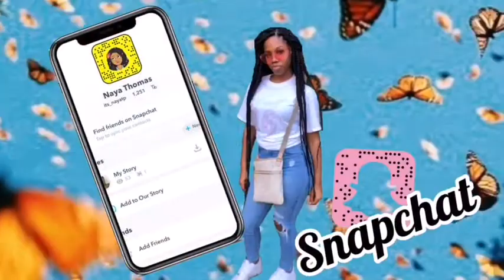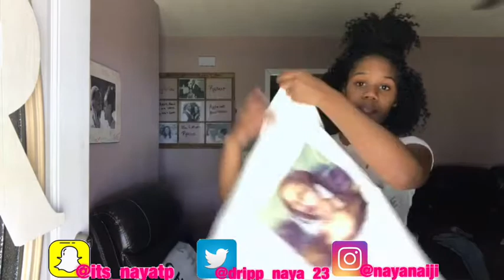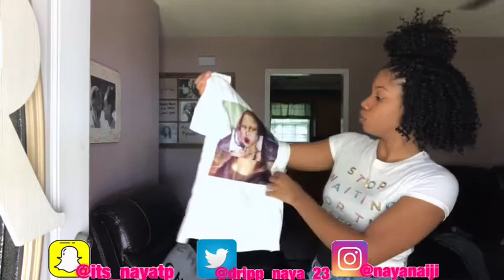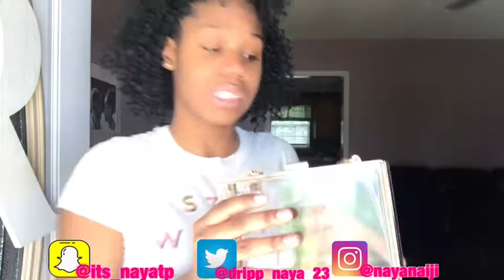FIRST SHEIN HAUL!!!❤️🛎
Heyyyy yawl it’s your girl Naya Naiji and I’m back with another video!!!
This is my first SHEIN haul and I was very excited to film this haul for yawl!!
I couldn’t find the links to these clothes so they are not in the description box!! Sorry about that
Socials:
HOPE YAWL ENJOY THIS HAUL! And don’t forget to like this video!!! And TURN ON ALL POST NOTIFICATIONS!!!❤️